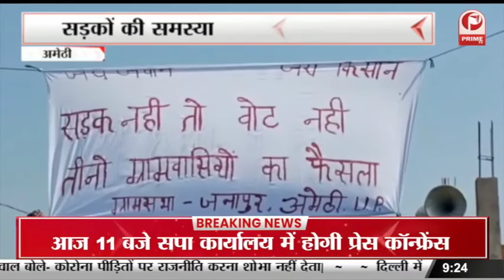UP Election 2022 : BJP ने एक बार फिर विधायक Sanjay Yadav पर जताया भरोसा || Prime Tv